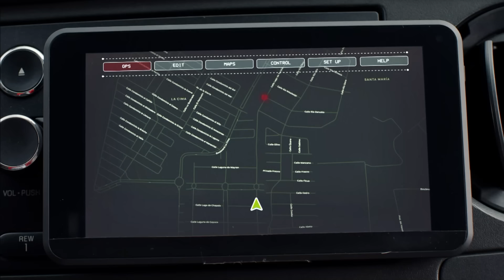Señora Acero 5 | Capítulo 28 | Telemundo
Video oficial de Telemundo Señora Acero 5. La Posada del Fin del Mundo es un lugar paradisíaco, donde Vicenta y Danielito disfrutan a plenitud. Pero de un momento a otro, puede convertirse en un infierno.